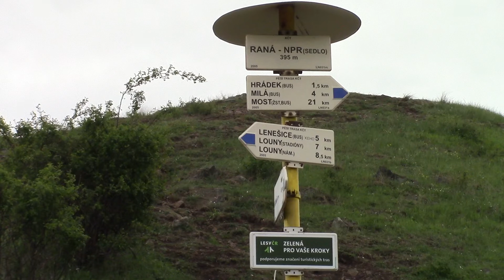Raná u Loun